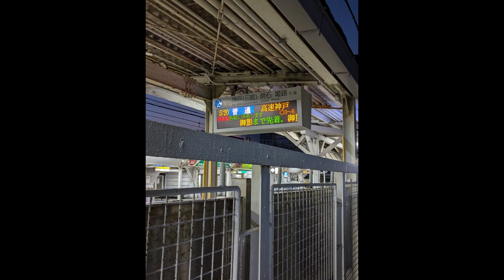Thu. Sept. 5,2024: 早朝ラン：甲武橋〜武庫川右岸〜阪神武庫川駅〜尼宝線